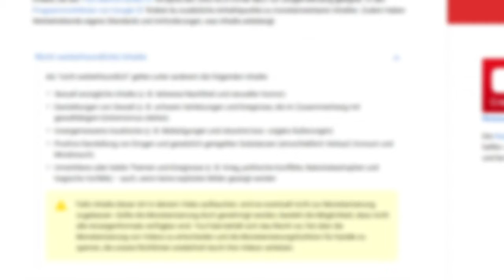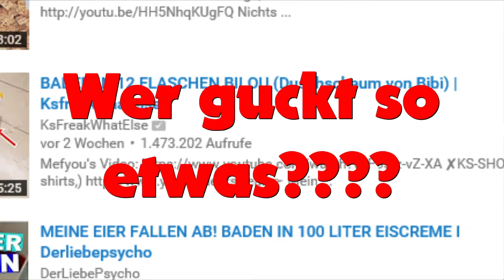Pat destroyed: Youtube (Teil 3)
Outro: ATC - Around the World (Stian K Remix)